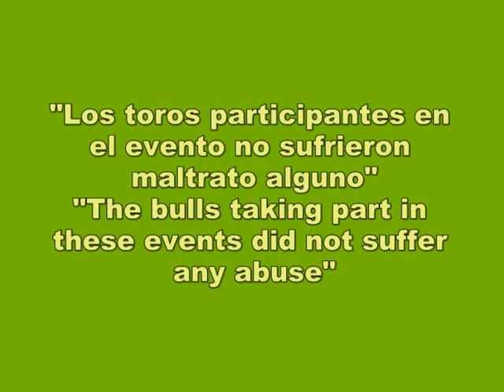Carnaval del Toro - Ciudad Rodrigo 2016: desencierro matinal del lunes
Fotos: ENRIQUE GONZÁLEZ MARTÍN- Procesado y Edición: AREDIS/ IMAGES- Ciudad Rodrigo (Spain)
Lunes, 8 de febrero-- Foto-reportaje en vídeo sobre el desencierro matinal del día en la calle Madrid.
Toros de la ganadería de Los Puentes de Castillejo y Herederos de Cándido García Sánchez de Martín de Yeltes.
Audio: “Saludo a Miróbriga” - Rondalla III Columnas de Ciudad Rodrigo-